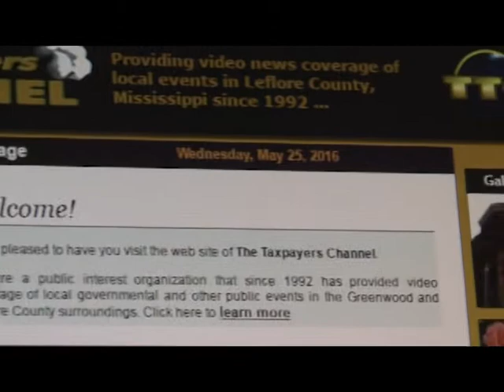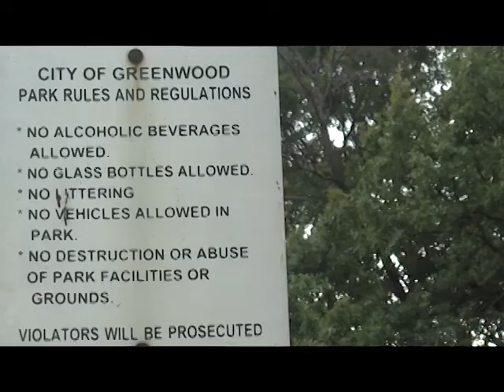CALHOUN DUI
Police officer suspended during DUI probe